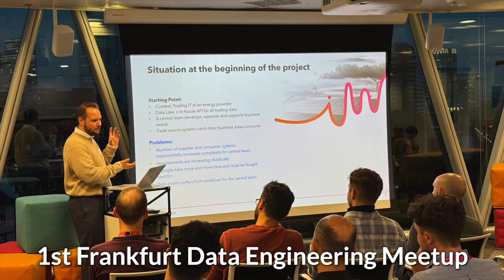1st Frankfurt Data Engineering Meetup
We have started a Data Engineering movement in Frankfurt! 🚀

I'm incredibly grateful for the crowd that showed up at the 1st Frankfurt Data Engineering meetup to listen to the fantastic talk by Daniel Stiller from Infomotion on his Data Mesh project experiences 🔥

Thank you Christine Damrich, Farhad Haidar and Ali Sayar for saying yes to the idea and being the perfect hosts 🤗 💙

We all had fun, food, drinks and got to know new people and network.